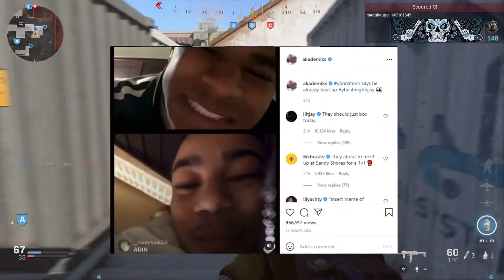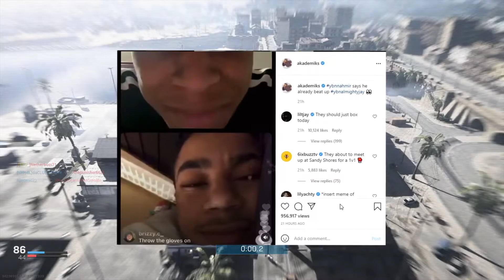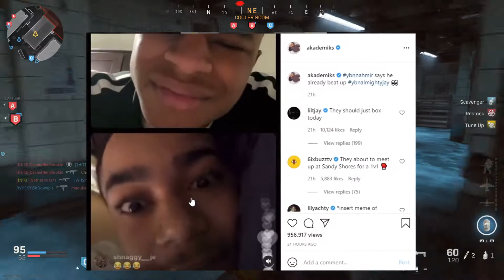ALMIGHTY JAY EXPOSE YBN NAHMIR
The YBN crew having trouble in paradise YBN Almighty Jay & YBN Nahmir

Ignore the Tags: